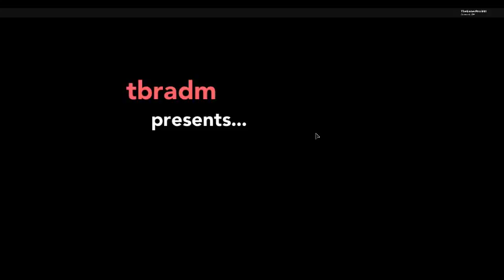Welcome to the series! PBB #1